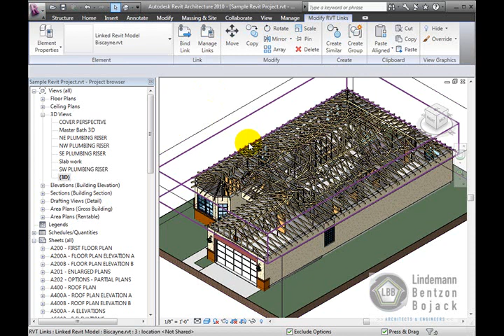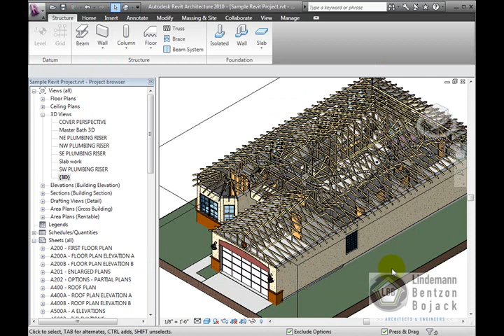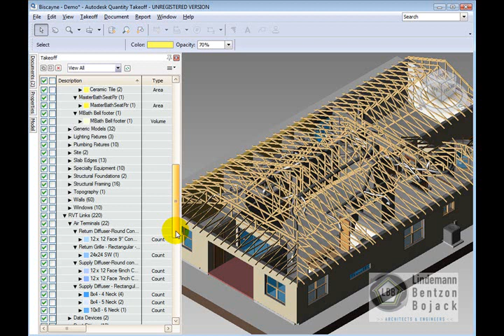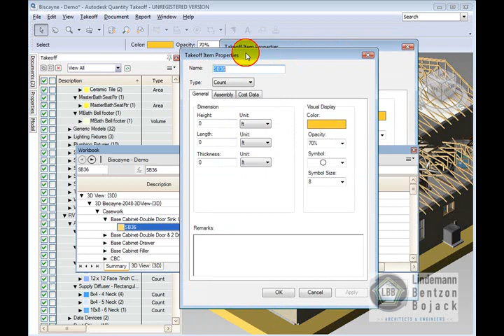07 Autodesk Quantity Takeoff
BIM Revit and QTO